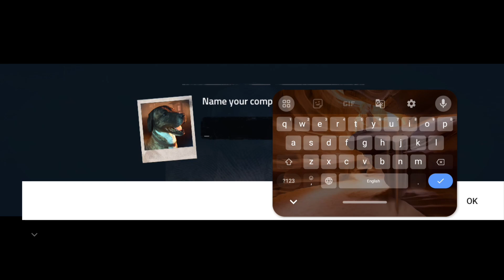😱😱ZOMBIE VS MACHINGUN DANGER FIGHT INTO THE DEAD 2 #1 😱😱